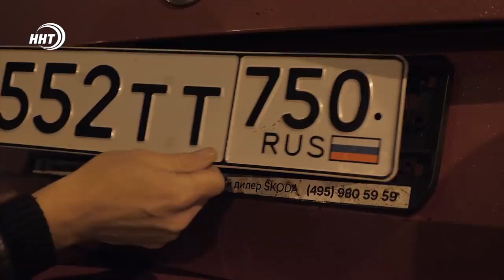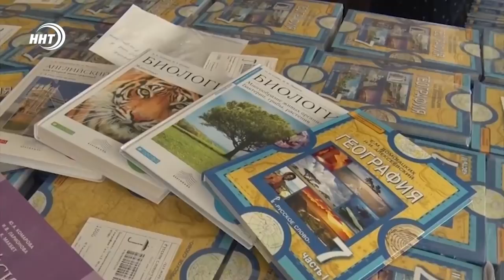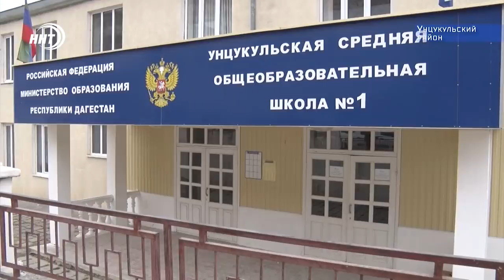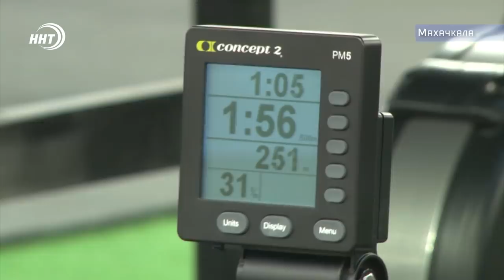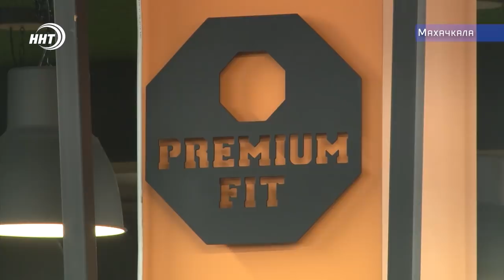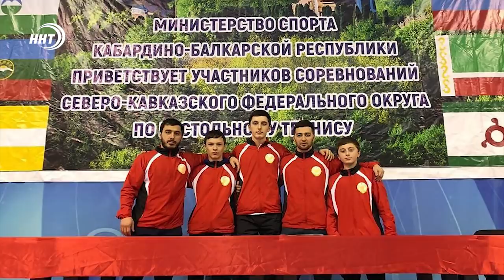Новости Дагестан 21.1.19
1. Вслед за подорожанием топлива, растут в цене и услуги. Проезд на автобусах Метан теперь стоит 15 рублей.

2. 2 миллиона учебников для Дагестана! На эти цели из федерального и республиканского бюджетов было выделено более 800-сот млн рублей.

3. Мал да удал! Юный инженер из Унцукульского района воплощает в жизнь все свои идеи и фантазии.